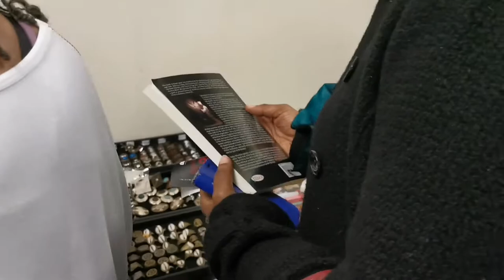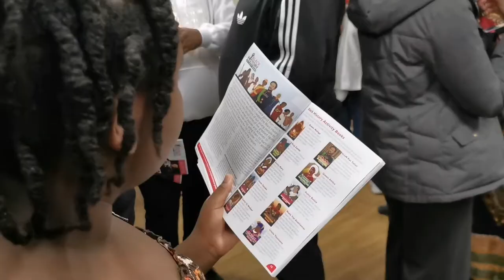Road Trip with Mfundishi, Queen Diambi, Red & Blue Pill, Jatali, Nova Felder, Nana Yaw & more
Vlog 8 - As soon as we left Harper Bell Primary School, with Queen Diambi of the DR Congo Accompanied by Jatali Belaton of Kids Who Bank, Red Pill, Blue Pill and Terry Riggz. We go to collect Mfundishi, Nana Yaw, Nova & Leon from Content Over Everything and we hit the the motorway to Leeds for Jason Barrett's event an Evening with Queen Diambi at the Nelson Mandela Centre, Leeds.

We leave from Leeds after midnight and head back to Birmingham to set up the hall for the Black History Activity Books Launch 2.0 the Biggest History Event in the UK for 2019. The Black History Activity Book Launch 2.0 on Saturday 5th October at the New Bingley Hall, Birmingham, B18 5PP.